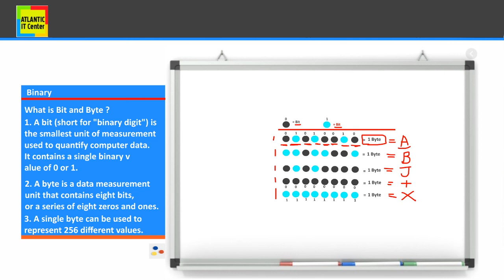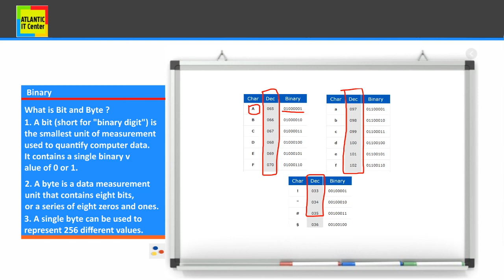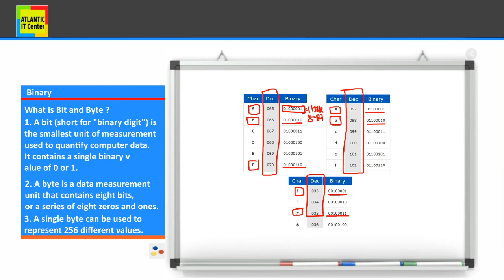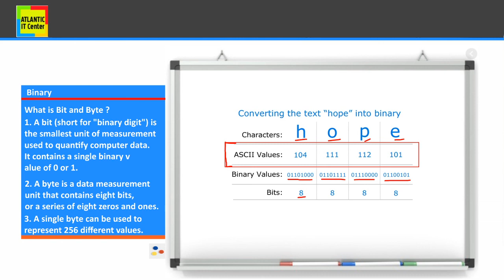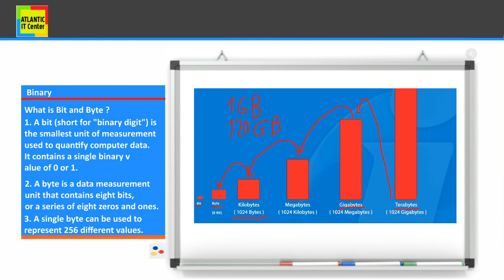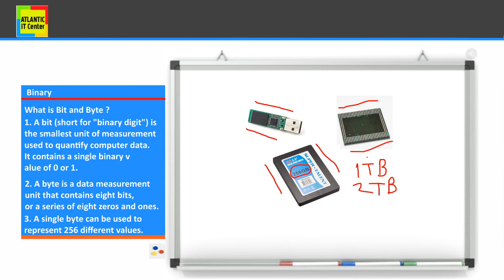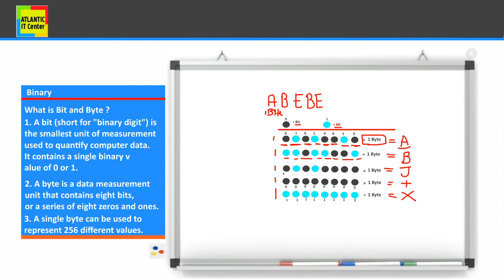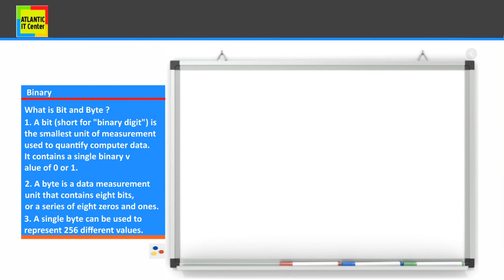(በአማርኛ) - Bit and Byte Explained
Welcome to Atlantic IT Center .